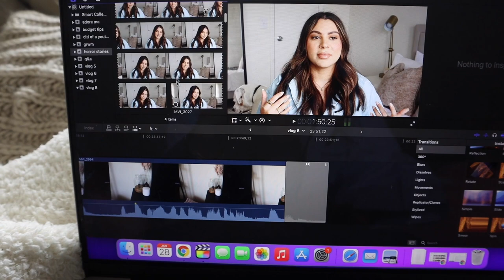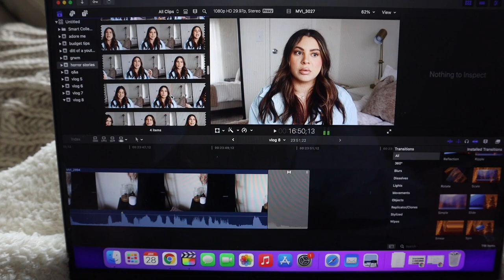DITL OF A FULL TIME YOUTUBER | FILMING, EDITING, WORKING WITH BRANDS, HOW I MAKE MONEY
Bringing you along for a day of work as a full time Youtuber! This is just an example of what my days can look like, but every day is different. I also talk a little about how content creators make money and what it's like to work with brands.

IN THIS VLOG:
Blue dress

EDITING SOFTWARE:
Final Cut Pro X

ABOUT ME